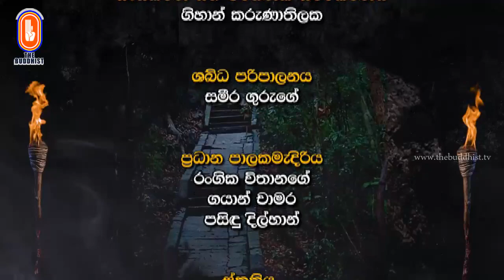Arya Kathikawa | ආර්ය කතිකාව | 2019-07-15 | 9.00 PM